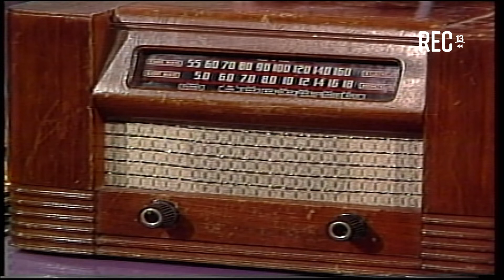Kruger reportero en De Chincol a Jote (1991)